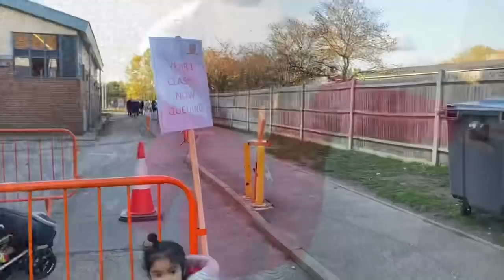বাচ্চাদের যত কাজ। Lucky Sumon Vlogs